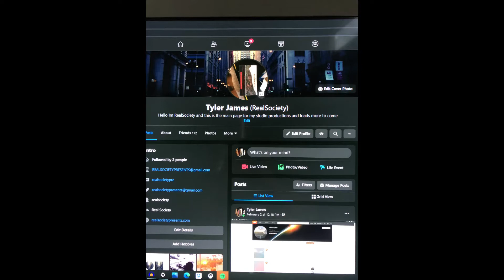take me to church feat Charles Beatty Remix by RealSociety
i do not own the rights to this song and i have reached out to the apporpriate partys but if you like this mix and want more like in many other genres then follow me on facebook where links to all my work on all my diffrent plattforms can be found mixcloud has my massive mixes youtube has my singles soundcloud has a mix of both and instagram is where we can message each other here the links to my socials
and on instagram look for RealSociety